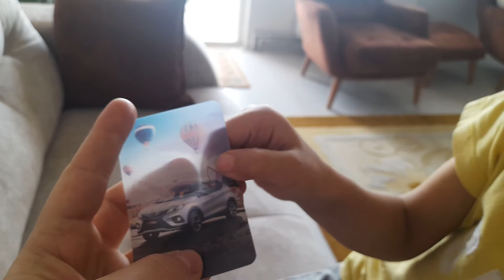süpriz yumurta aldık ve içini açtık